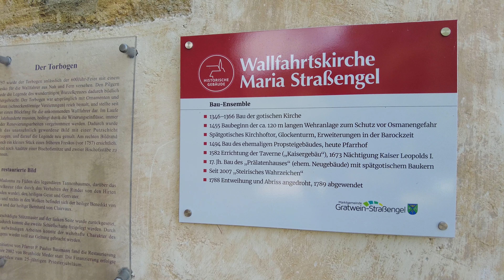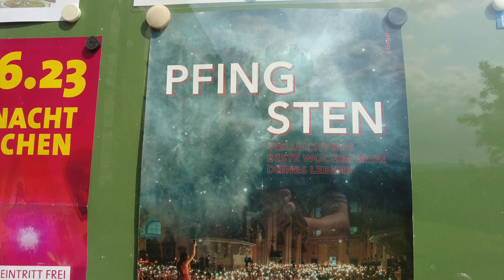First Bicycle Ride of the year, Graz Austria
My first bicycle ride of the year, across Graz to the Pilgrimage church of Maria of Strassengel (Wallfahrtskirche Maria Straßengel)
It was about 50 km, mainly flat, the church is on a hill, and having a great panoramic view.
The bike ride is an easy one.